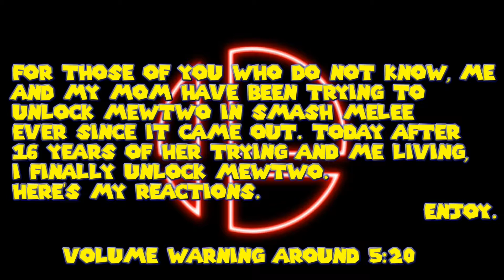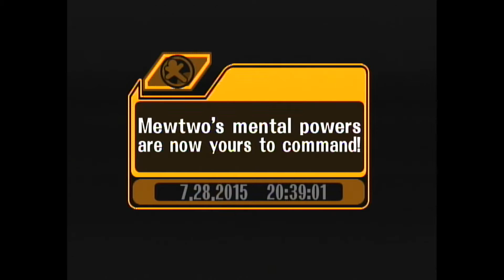Beating and Unlocking Mewtwo in Super Smash Bros. Melee + Reactions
Oh. My. God. Again.

Proudly Partnered with TGN!